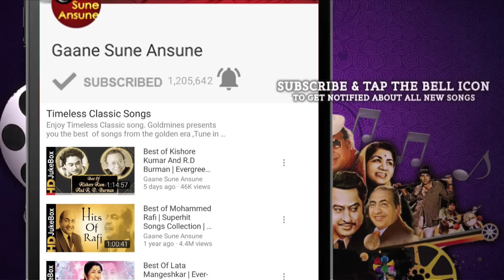Charas 1976 | Full Video Songs Jukebox | Dharmendra, Hema Malini, Aruna Irani,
Tracks
0:25 Kal Ki Haseen Mulaqat Ke Liye
5:31 Aaja Teri Yaad Aayi
10:45 Raja Na Ja Dil Tod Ke
15:29 Mera Naam Ballerina
20:36 Yeh Dhuan Meharban Charas Ka Nahi Hai
25:04 Main Ek Sharif Ladki Badnam Ho Gayi

Song:- Kal Ki Haseen Mulaqat Ke Liye
Singer(s):- Kishore Kumar, Lata Mangeshkar

Song:- Aaja Teri Yaad Aayi
Singer(s):- Anand Bakshi, Mohammed Rafi, Lata Mangeshkar

Song:- Raja Na Ja Dil Tod Ke

Song:- Yeh Dhuan Meharban Charas Ka Nahi Hai
Singer(s):- Mahendra Kapoor, Asha Bhosle

Song:- Main Ek Sharif Ladki Badnam Ho Gayi

Movie:- Charas (1976)
Starcast:- Dharmendra, Hema Malini, Aruna Irani, Tom Alter, Sailesh Kumar

charas 1976 songs, charas songs 1976, charas songs, charas songs jukebox, kal ki haseen mulaqat ke liye, aaja teri yaad aayi, raja na ja dil tod ke, mera naam ballerina, yeh dhuan meharban charas ka nahi hai, main ek sharif ladki badnam ho gayi, dharmendra songs, hema malini songs, aruna irani songs, laxmikant pyarelal songs, anand bakshi songs, lata mangeshkar songs, asha bhosle songs, gane sune ansune